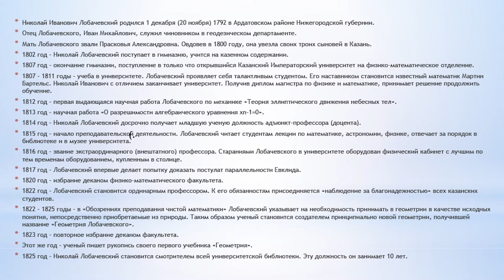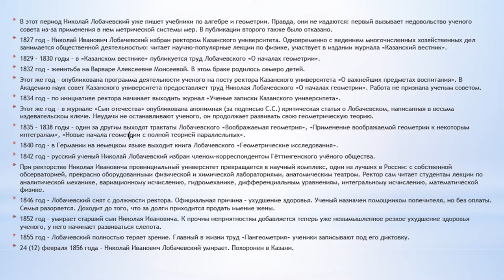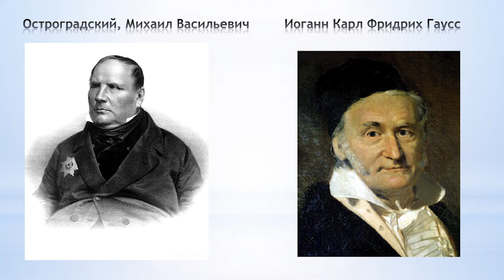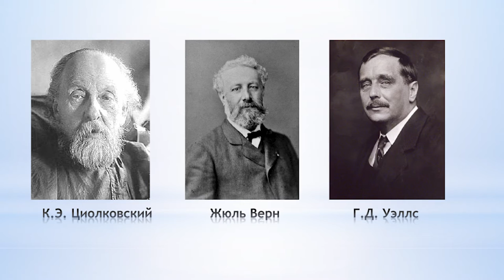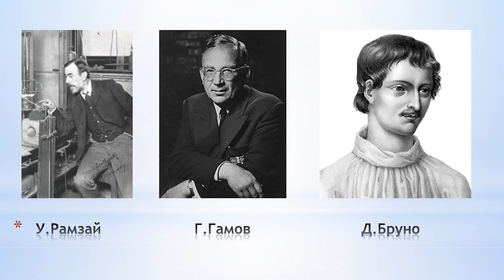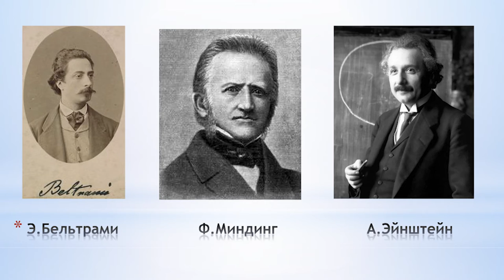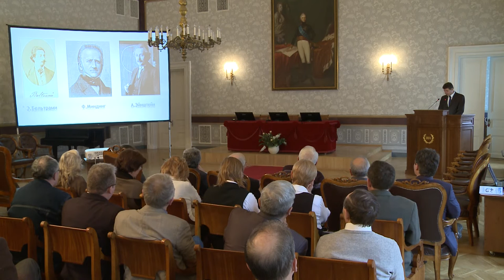Максим Храмченков: "Н.И. Лобачевский и современная наука"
Цикл лекций посвященных году Н.И. Лобачевсого в КФУ.

Лекция Максима Храмченкова, директора Института математики и механики им. Н.И.Лобачевского Казанского федерального университета.

Лекция об интересах и достижениях Николая Ивановича Лобачевского /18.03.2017/